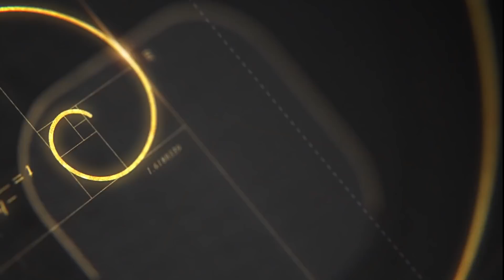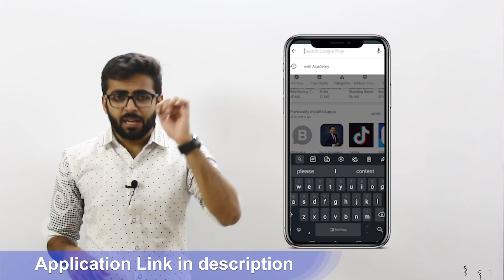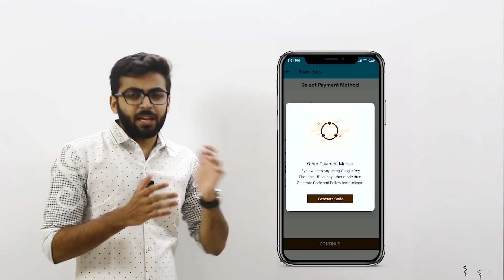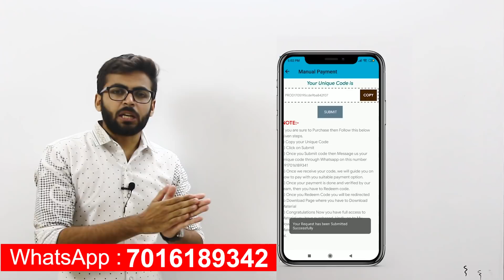Maths 3 GTU | Last Moment 100% Passing Strategy May 2019 | SPECIAL For Remedial Students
Hello Friends in this video i am going to give you Last 5 Days 100% Passing Strategy for May 2019 GTU Maths 3 Exam, This video is Specially for Remedial Students who are going to Appear in Exams.

For Special IMP Material (Material is NOT FREE)